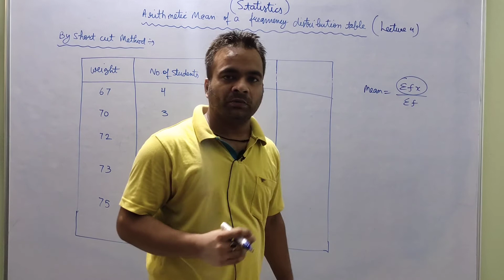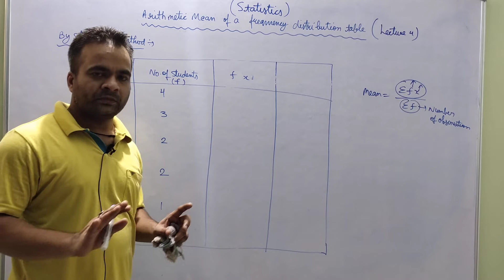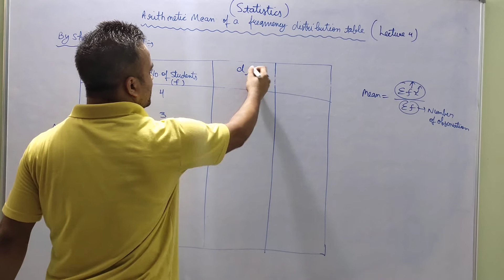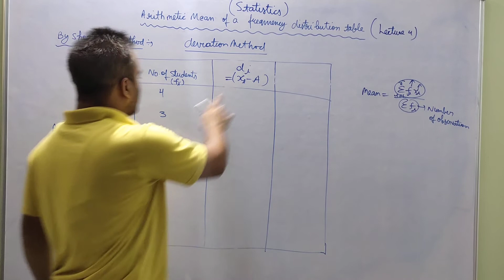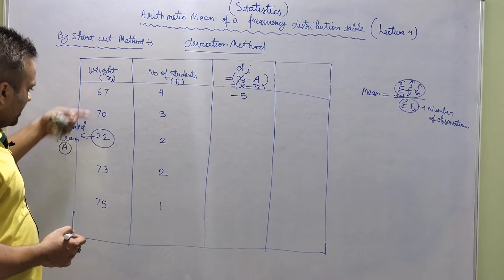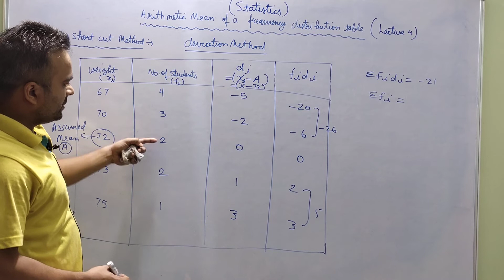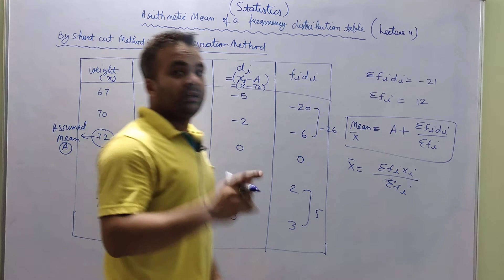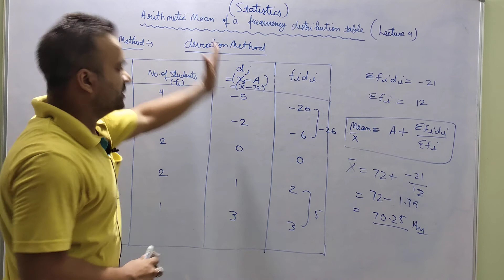Statistics (Lecture 4)